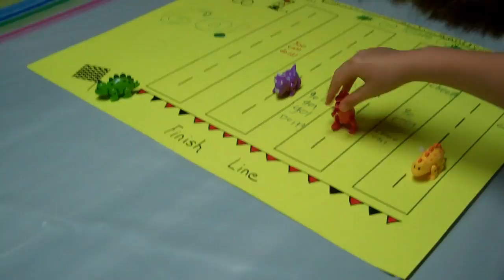Father's Day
06-19-11
Today Mama was feeling a bit under the weather and had Grandma watch River so she could rest up before dinner at Great Grandma's house.

We had an awesome time, good food, good people, and a real fun dinosaur racing game. Kristen showed me some pictures she drew, River walked all over the place, and Mama did pretty well keeping things positive even though she felt crummy.